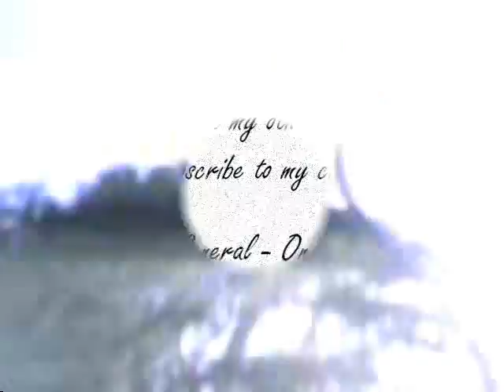Step Up Striker MT-1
Having a bash with the Step Up Striker ,a 1/10 scale electric RC monster truck.